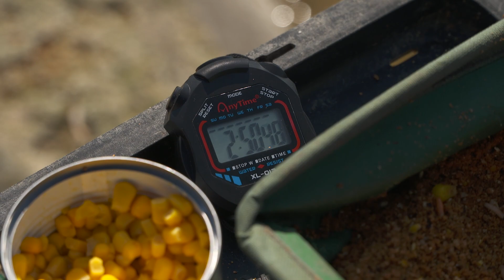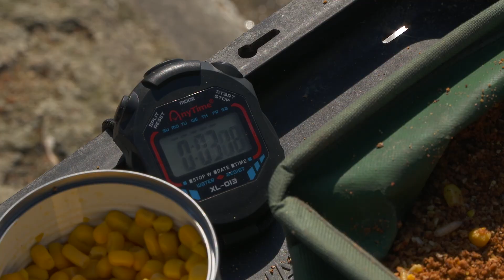Málo a často 1 (feeder fishing with little and often strategy - 1st part)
Pravidelné zakrmování malými porcemi - proč ryby přiláká a udrží i minimum návnady?

Feeder fishing with little and often strategy.